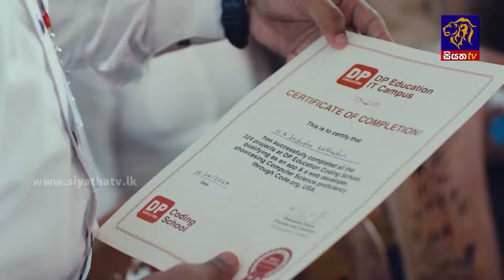වී වලට නිසි මිලක් නැති නිසා පොළොන්නරුවේ වී ගොවීන් අපහසුතාවයට | Siyatha News